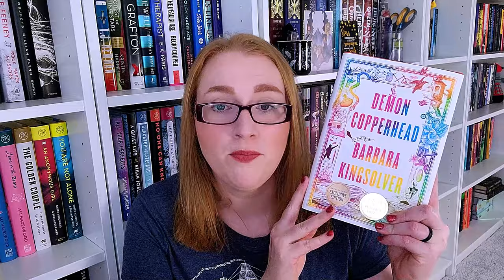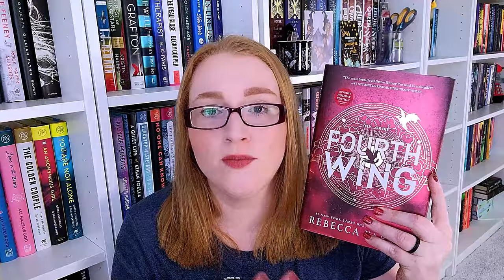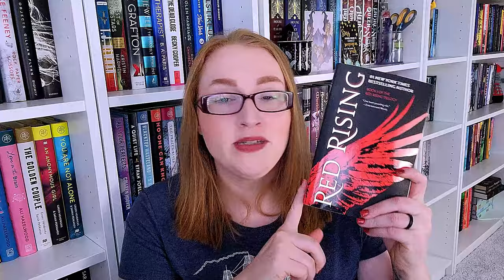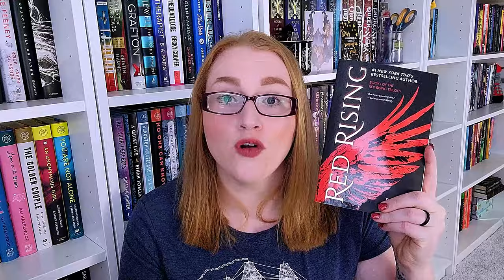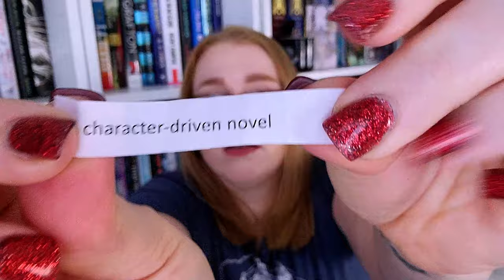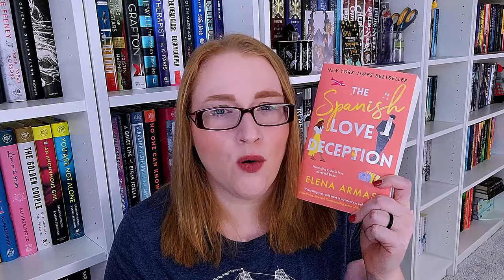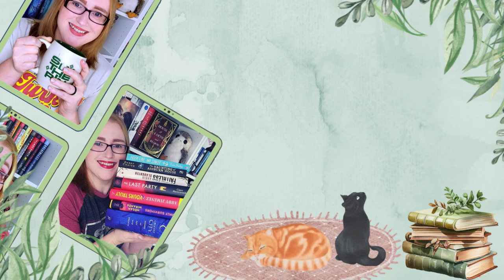January 2024 TBR featuring: My TBR Game and Fernando (My Challenge Cup)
Today we are going to be building my first TBR for 2024. How exciting!!
I am hoping this TBR sets a good tone for the rest of the year as there is much I plan to accomplish with my reading!

0:00 - Intro
0:26 - December Recap
1:28 - Challenge Cup Information
3:39 - Challenge Pull #1
4:49 - Challenge Pull #2
7:25 - Challenge Pull #3
8:34 - Challenge Pull #4
10:06 - Challenge Pull #5
11:45 - Beginning of TBR Game Play
12:47 - Draw #1
13:03 - Jack Selected. No Book Chosen
13:15 - Draw #2
13:52 - Challenge Pull. Morgan is by Name by Sophie Keetch
15:28 - Draw #3
16:10 - Summer Vibes: Emily Wilde's Encyclopaedia of Faeries
16:27 - Draw #4
16:44 - New to Me Author: TBD
16:59 - Draw #5
17:54 - BookTok Fave: The Spanish Love Deception
18:47 - Draw #6
19:06 - Fantasy: Fourth Wing
19:23 - Conclusion

🐾Books Mentioned**🐾
Sizzling Sixteen
After I Do
Demon Copperhead
What Have We Done
Friend Zone
Fourth Wing
Red Rising
Last One At the Party
When We Were Bright and Beautiful
Emily Wilde's Encyclopedia of Faeries
Morgan is my Name
Spanish Love Deception

Music from Uppbeat (free for Creators!)